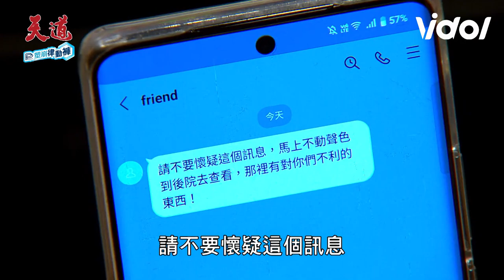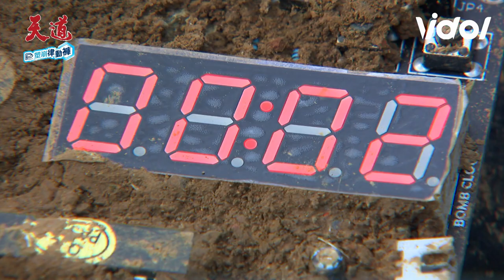天道／心敏刀子嘴豆腐心！藉機送子彤嫁妝 道成埋彈💣想弄S制裁者鍾軍意外遭炸飛｜三立娛樂星聞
★訂閱【女孩要幹嘛】甜寵浪漫戲劇看到飽